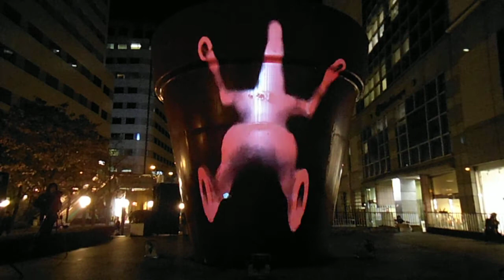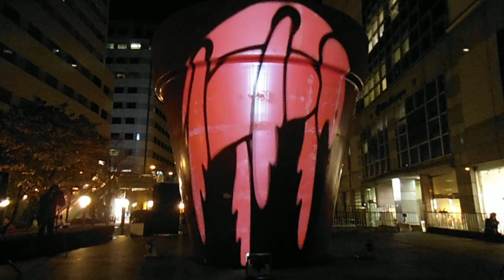DSCF9816ファーレ立川プロジェクションマッピング20141115 01of13